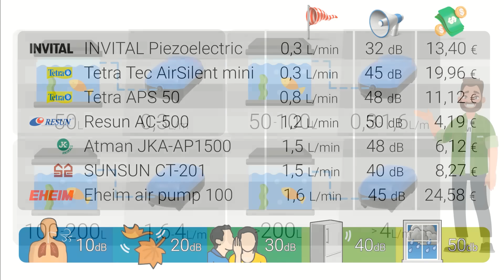Wielki test poziomu hałasu napowietrzaczy | INVITAL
Jeśli chcesz jako pierwszy wiedzieć o wszystkich nowościach i zniżkach, zapisz się na odbiór naszego newslettera.